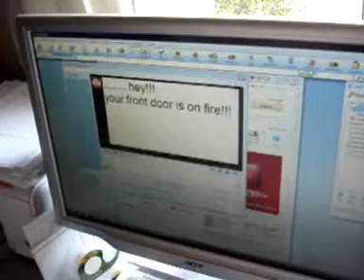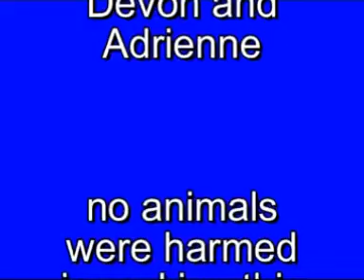un neighborly neighobors pt2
when nieghbors attack